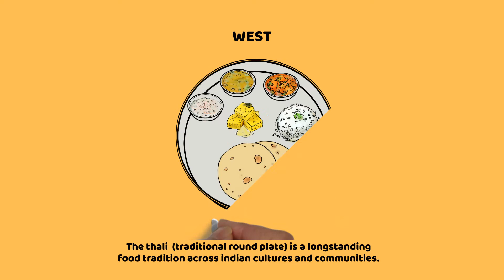Meet MyThali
This nutritional icon by Arogya World for the urban Indian tells you what to eat and in what quantity. Learn the importance of poshan (nutrition) and portion!